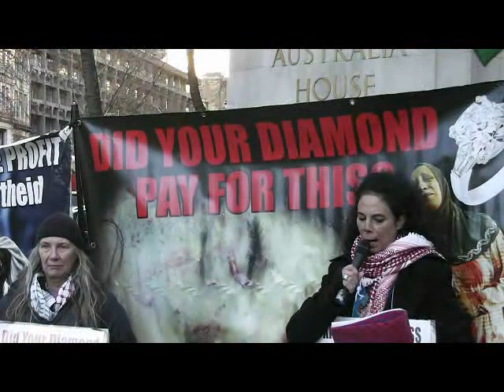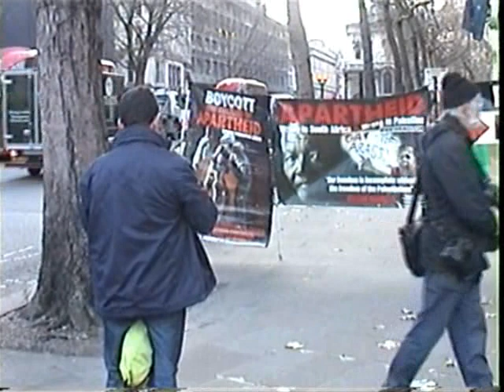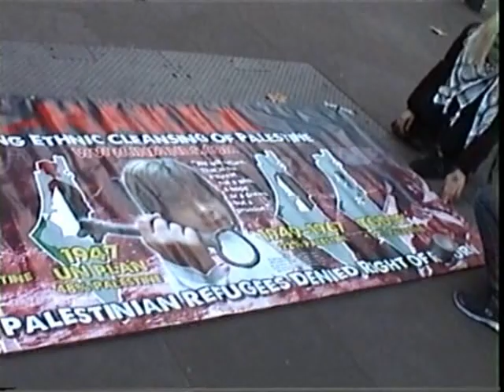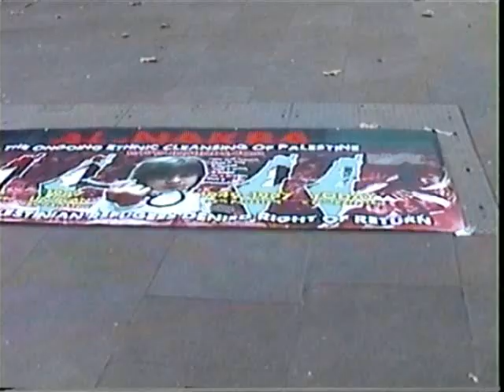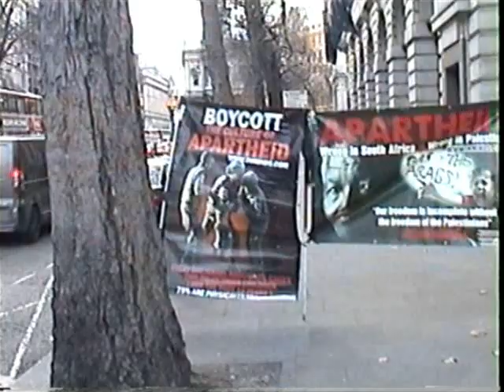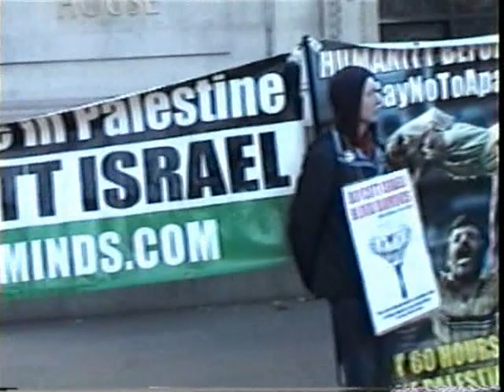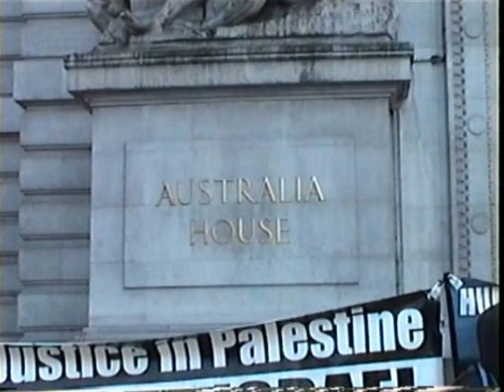Israel Blood Diamond Protest by Inminds London 8thDec2017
As always when Israel's needs clash with accepted moral requirements or ethical obligations exceptions have to be made in the world's standards of behavior to allow for the regime to break global agreements and get round all restrictions that apply to the rest of humanity. Israel is allowed by the bribed and blackmailed lawmakers of the international community to bypass global regulations, avoid awkward questions and ignore binding commitments. Thus the Kimberley Process has been specially doctored in order to allow a fascist state which occupies another people's land, displaces and murders its dispossessed population and steals its mineral resources to trade in diamonds as if it were some squeaky clean Scandinavian country with a social conscience and an honest and decent government.